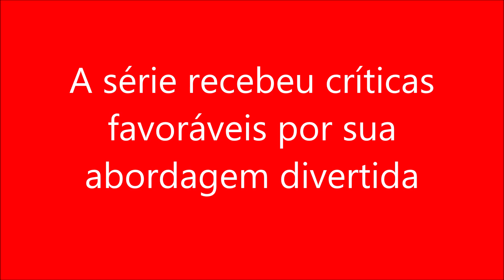A série recebeu críticas favoráveis por sua abordagem divertida